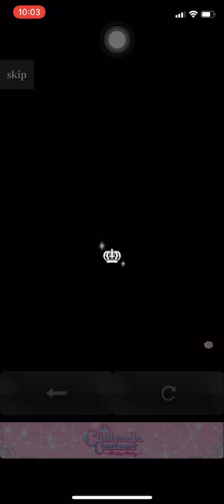The Cinderella Contract - Asena (V.A: Tomoaki Maeno)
This vid from birthday gacha. This man is Asena Bin Talip Al-Sultan, a prince from The Cinderella Contract. He’s voiced by Tomoaki Maeno.
Is been a long time and it’s make me sad cuz maybe rn, not a lot of people know who this guy and what is this game 🥺But he still my best husband, and I hope I can meet someone who love him with me!